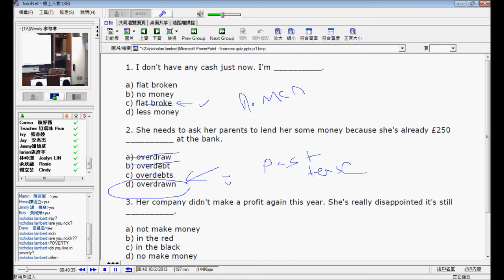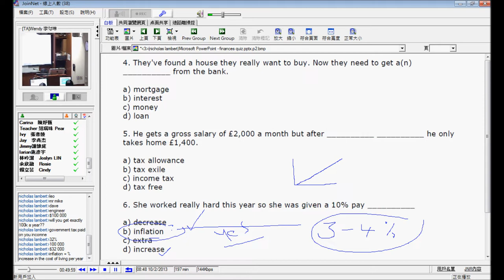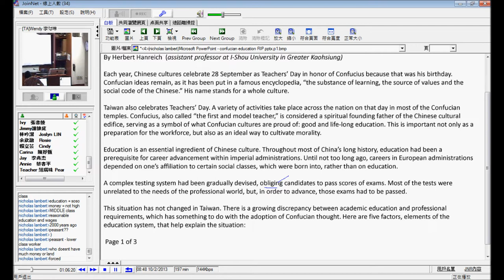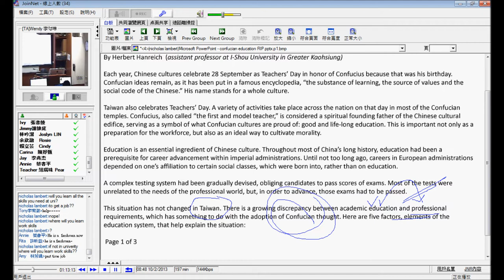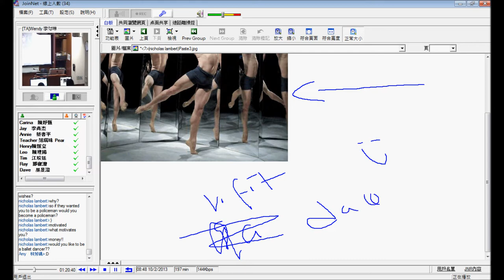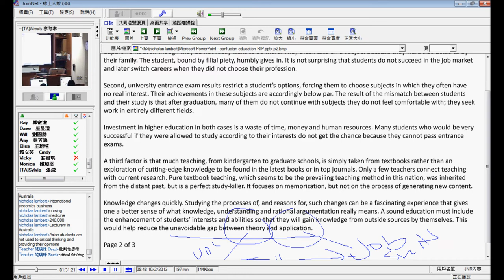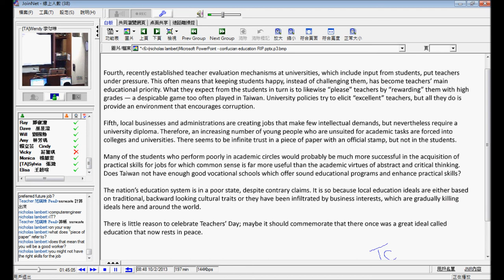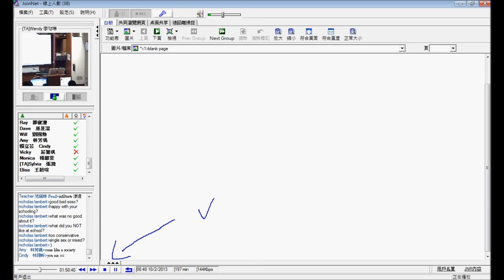企業英文102 2013 1002